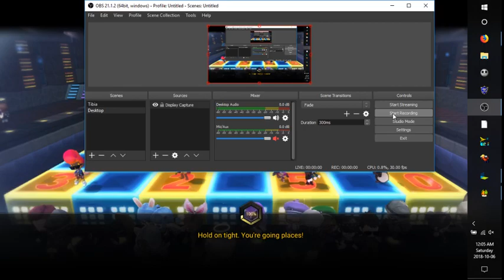MAPLESTORY 2 DANCEFLOOR LETS DANCE!